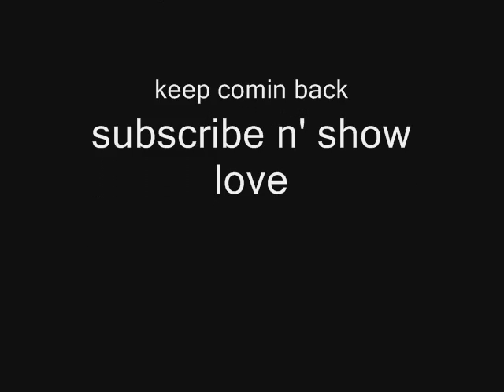About a Dog, Doc Holiday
my favorite that ive recorded so far, would have another full verse but the beat was free so theres a tag at the end, still good check it out